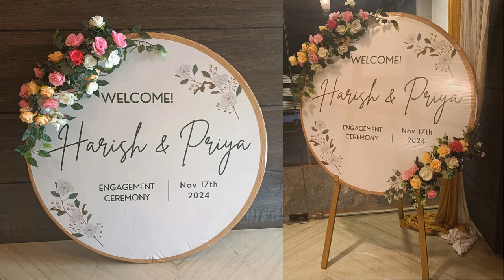Wedding stage decoration & Wedding Garlands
Madurai decorators yesterday's work 17/11/2024.To book wedding stage decoration & Garlands contact P.Kannan Call or Whatsapp @ 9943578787